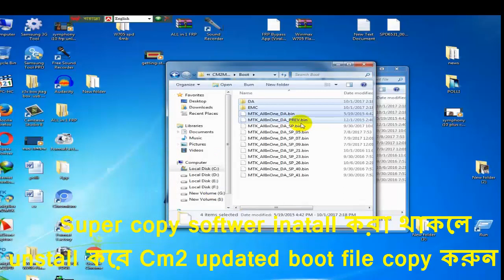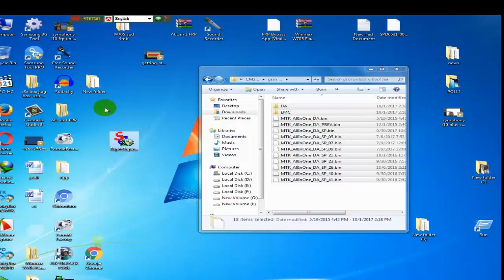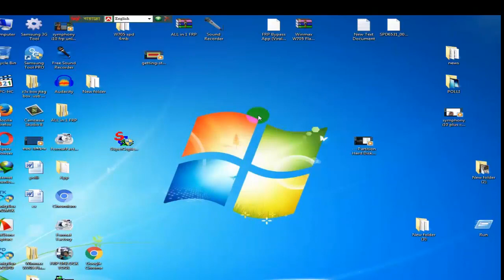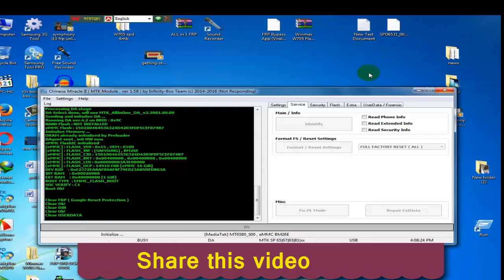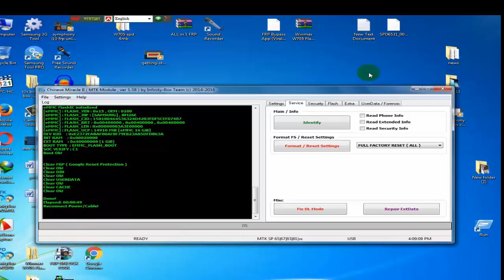I10+ Symphony i10 plus Cm2 Boot Error Problem Solution And Frp Remove 100000000000000% OK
Super copy softwer inatall করা থাকলে unstall করে Cm2 updated boot file copy করুন